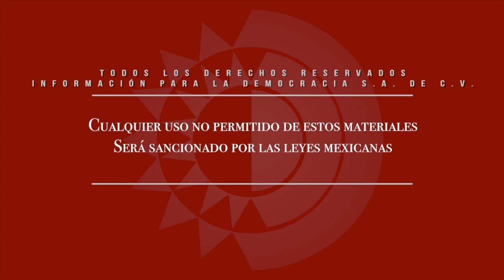Gualdra TV - Entrevista con el Dr. Javier Garcíadiego Dantán/Episodio 5.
Gualdra TV /  La Jornada Zacatecas TV
Dirección Gral.: Carmen Lira - Dirección Zacatecas: Raymundo C. Vargas - Conducción: Jánea Estrada - Cámaras y sonido directo: Miguel Núñez - Edición audiovisual: Odín Salinas.